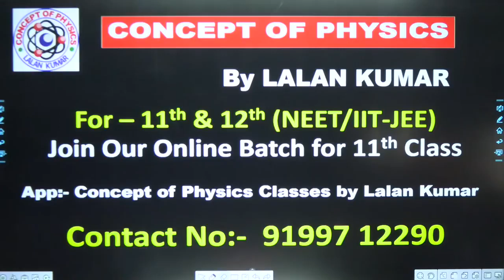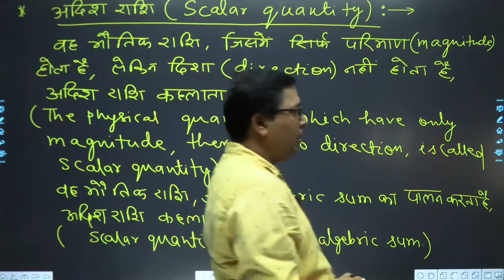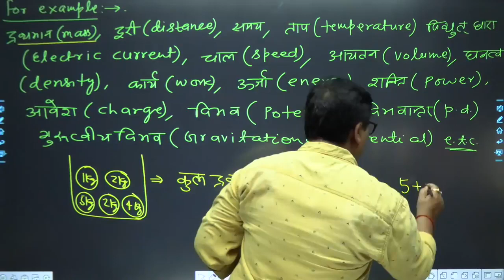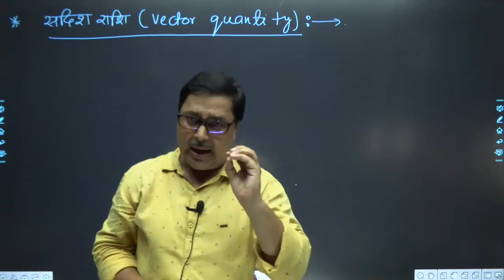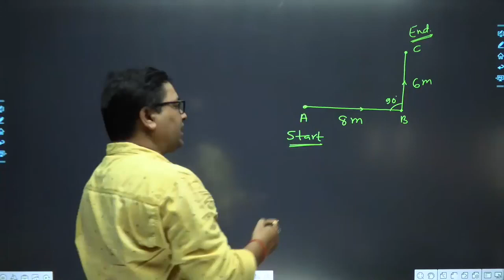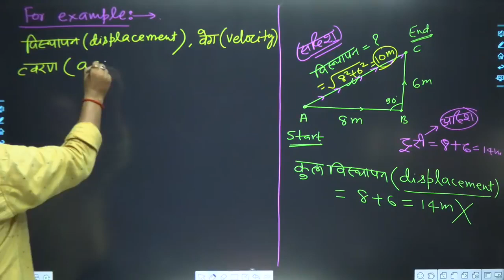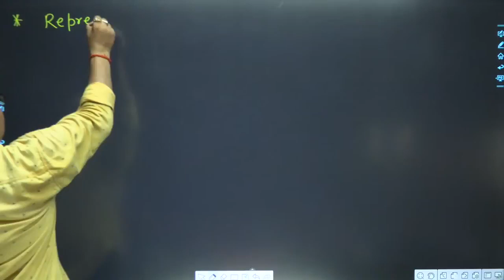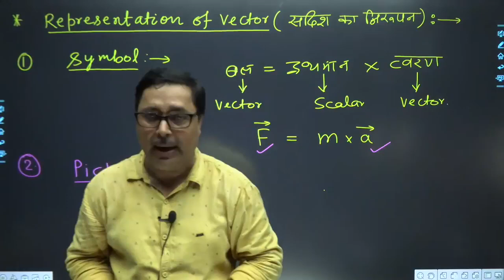11th PHY || Ch - 2 || Le - 2 || Types of Vector -2 || VECTOR ANALYSIS || ENGLISH & HINDI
FOR - BSEB || CBSE || NEET || JEE MAINS